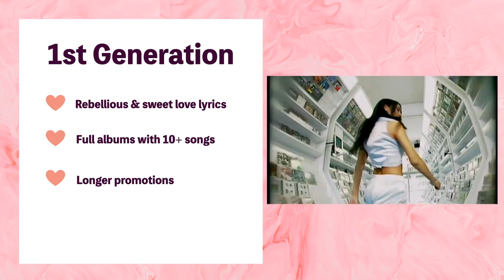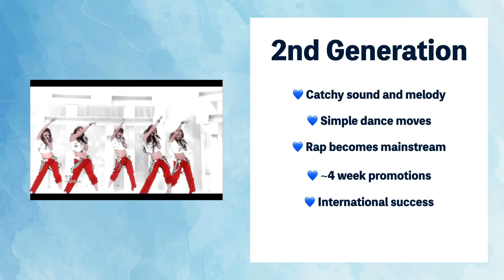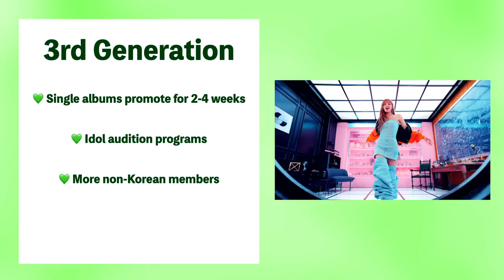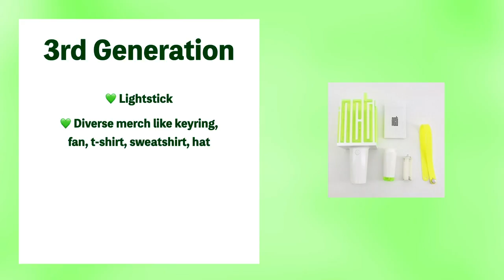Kpop Generations Explained | Kpop Basic Lessons EP.03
Let's learn the 1st, 2nd, 3rd, 4th generations of KPOP from 1992 to present

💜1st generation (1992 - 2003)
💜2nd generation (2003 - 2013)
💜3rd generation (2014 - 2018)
💜4th generation (2018 - Present)

How does KPOP music, merchandise, and fan culture vary?

🌼🌼🌼KPOP BASIC LESSONS🌼🌼🌼
This is a series to learn the basic foundations of what makes KPOP:

🌸🌸🌸ABOUT ME 🌸🌸🌸
I am a Korean American YouTuber who promotes the critical consumption of KPOP. I loved KPOP since the late 90’s and enjoy spreading the love and knowledge. Feel free to drop video topic suggestions in the comments!